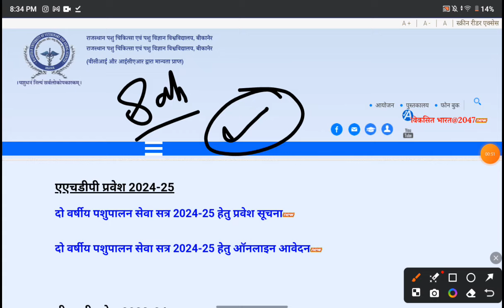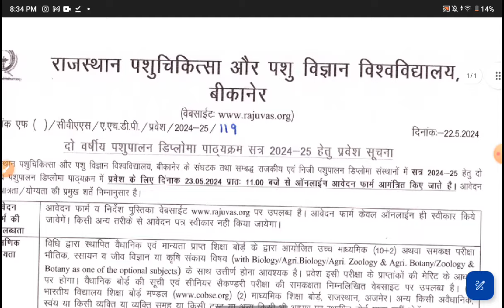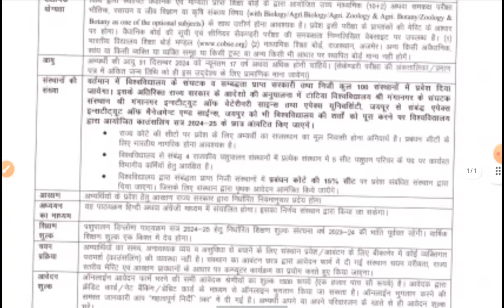पशुपालन विभाग में जॉब करना चाहते हो तो ~ ये डिप्लोमा कोर्स कर लो ? || Veterinary Diploma कोर्स ?